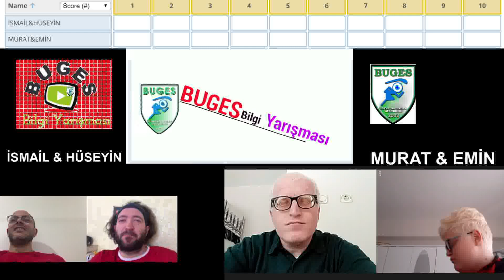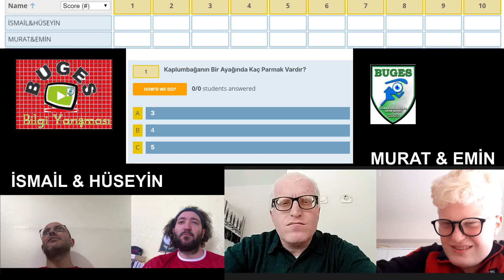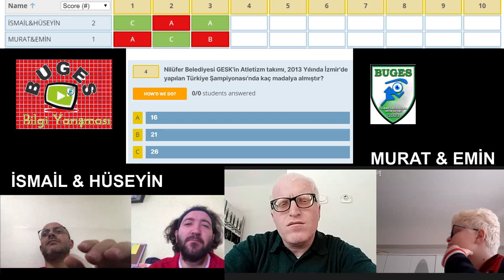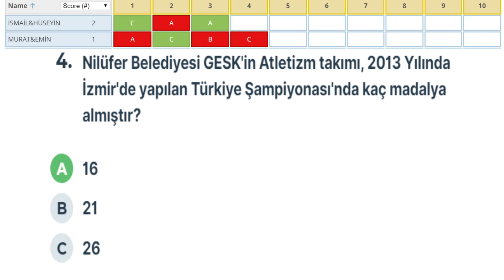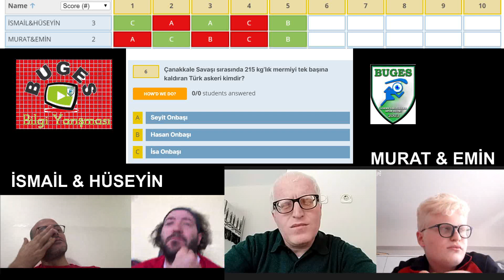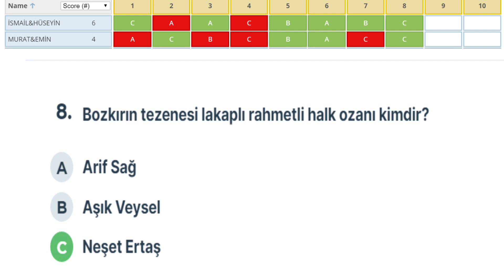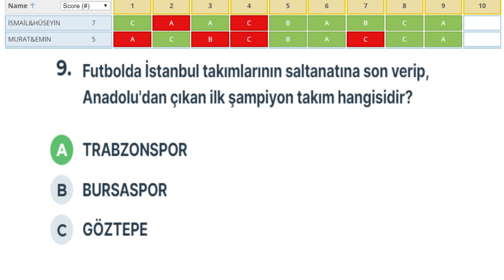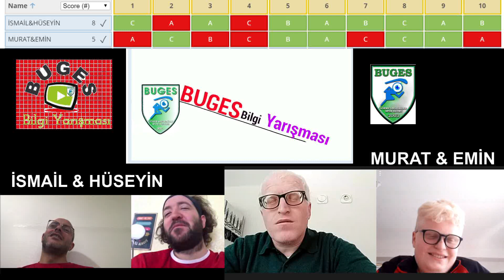BUGES BİLGİ YARIŞMASI 2.TUR 1.YARIŞMA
BUGES Sporcuları Yarışıyor!
BUGES Bilgi Yarışması 2.Tur 1.Yarışması:
İsmail Aydın ve Hüseyin Karli -
Murat Gürbüz ve Emin Gürbüz'e karşı